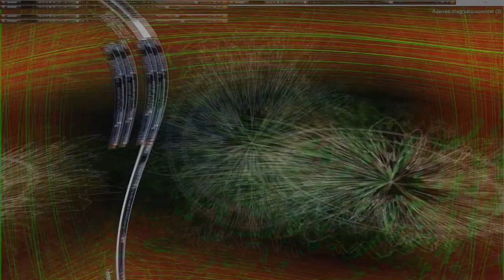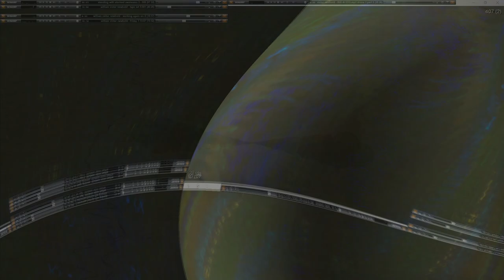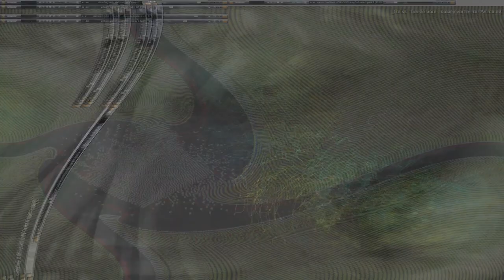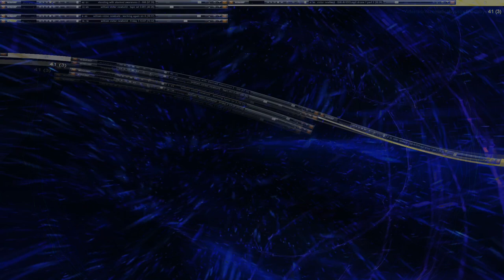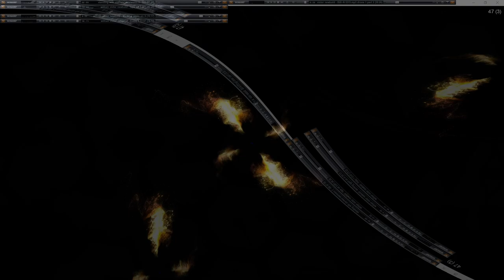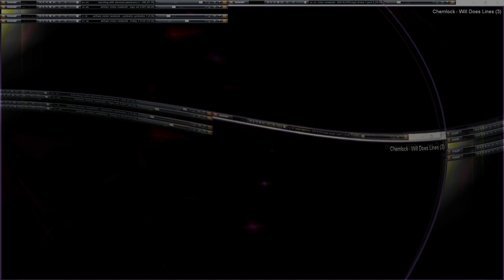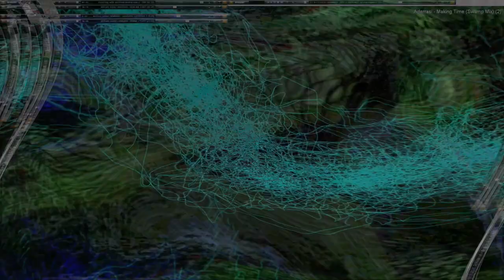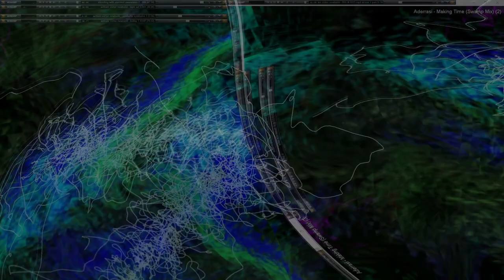Movie 24 10 19 11h39m18s series V